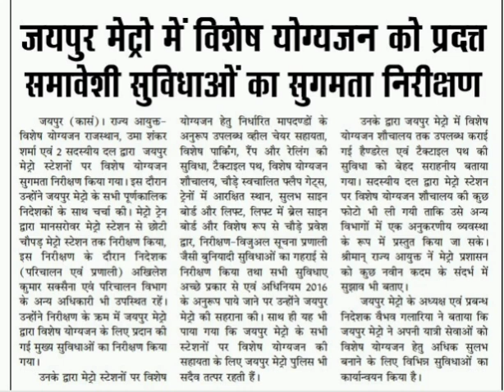जयपुर मेट्रो में दिव्यांगजन को प्रदत्त समावेशी सुविधाओं का निरीक्षण व्हिडिओ आखिर तक देखें शेयर करे